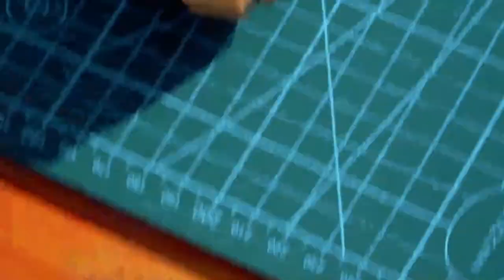Keris modern for Tanggang (KRISSX70)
Final project mockup video for subject Industrial Design Project 1